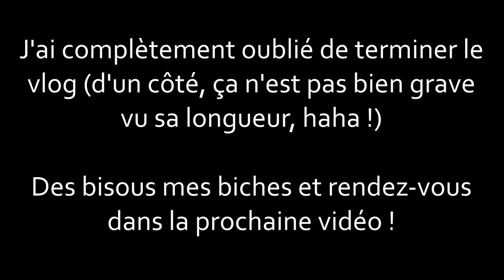"CHIT CHAT" Get Ready With Me et quelques courses | Harmony Lu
Aujourd'hui je me prépare en papotant et je vous montre mes quelques emplettes du jour !

La kombucha est une boisson acidulée d'origine mongole obtenue grâce à une culture symbiotique de bactéries et de levures dans un milieu sucré : thé ou tisane + sucre blanc (70 g/l) ou miel, jus de raisin. Il est traditionnellement préparé en Russie et en Chine avec du thé vert ou thé noir sucré. (Wikipedia)

BONS PLANS !